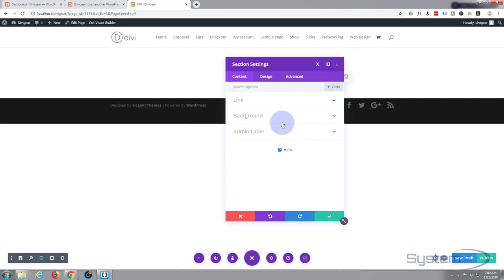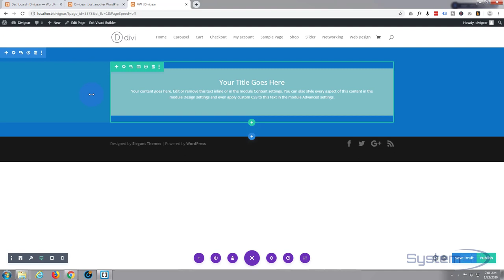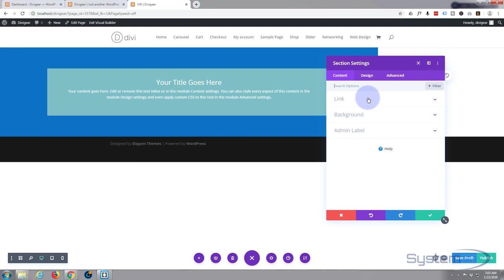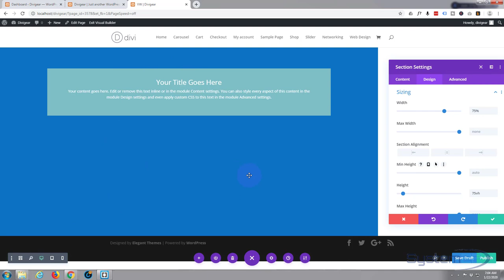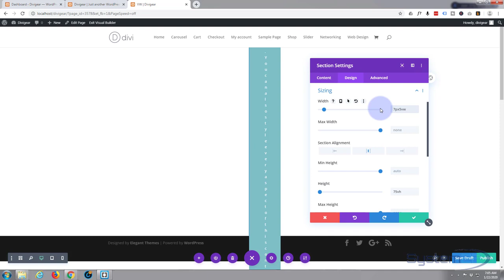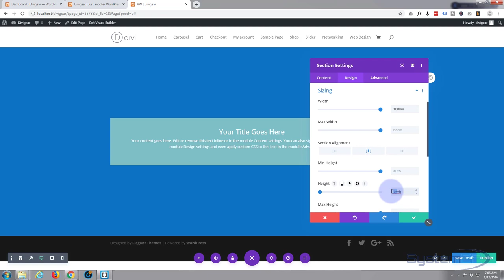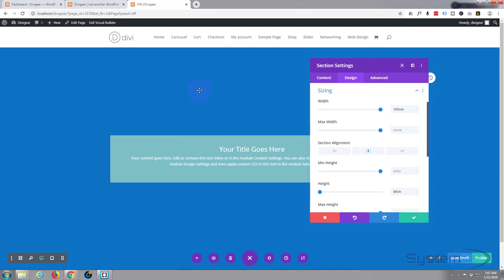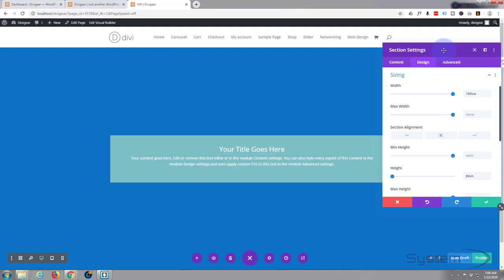Divi 4 How To Use VH And VW Viewport Units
Divi 4 How To Use VH And VW Viewport Units. The Divi theme from elegant themes is absolutely awesome. Whenever I have a WordPress build, it's my go-to theme every time. I have built many, many sites with the Divi theme and it just keeps on getting better. Elegant themes keeps adding features, and tools to increase your productivity, as well as ease of use and site load speed. So if you are building a WordPress site I recommend you give it a try. You will not be disappointed!

CSS used in this video (section main element):
    display: flex;
    flex-direction: column;
    justify-content: center;